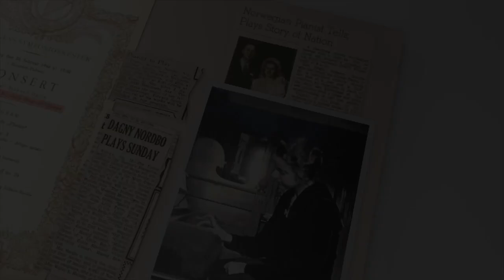HOUSE IN CLOUDS Organ Chapter excerpt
WHAT: A 5-minute excerpt from the Sept. 17, 2023 release of the AmpMediaProject.com documentary "HOUSE IN THE CLOUDS: The Artistic Life of Robert Singleton," by Douglas John Imbrogno and Bobby Lee Messer.

DETAILS: “HOUSE IN THE CLOUDS: The Artistic Life of Robert Singleton” tracks a world-class artist’s life from trauma to triumph, from tribulation and deep loss, to equilibrium and mastery. It's a tale of many things. How soulful spirit and determination can overcome a traumatic, wounding childhood. What it was like to be a gay young man growing up in America back in the day (Robert was ejected from art school in Richmond, Va., in a 'gay purge' and branded with a mental hospital diagnosis of 'sociopathic personality disorder with sexual deviation.’) It is also a tale of an artist's progression—from conventional imagery to award-winning abstract expression and, then, on into Robert's 'light paintings' and ethereal, mystical horizon lines and clouds. These depict the meeting space between earth and heaven, which are at once both gorgeous and deeply spiritual.

The film is also a story of the spiritual devastation and losses from the AIDS crisis when it hit Robert's circle hard in the 1990s, and how Robert came to know Elizabeth Kubler-Ross, a pioneer in near-death work, who trained him in compassionately accompanying people as they pass. 'HOUSE IN THE CLOUDS' is, finally, a tale of a life well-lived and an artist who at 85, after all he has experienced, continues to paint and create at the top of his game, a jovial spirit on a remote mountaintop in the Allegheny highlands of West Virginia.

MEDIA/MARKETING/INTERVIEW QUERIES: Executive Producer Douglas John Imbrogno at douglaseyeATgmailDOTcom